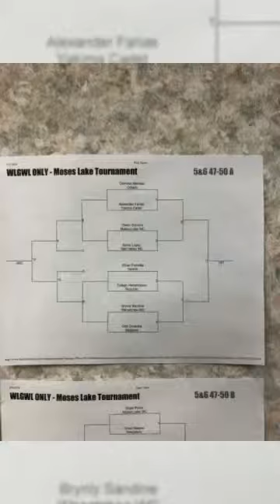3/24/18 47.0lbs 1st